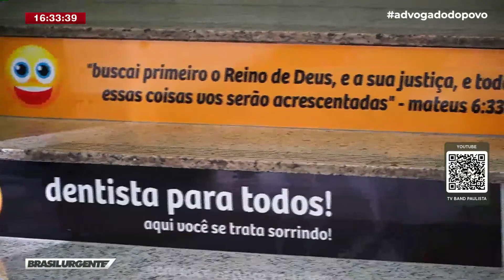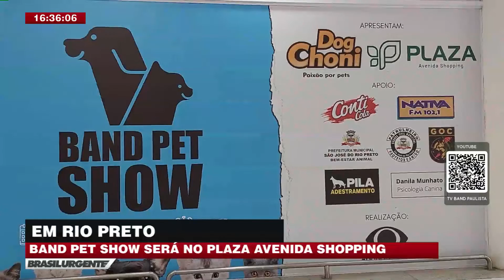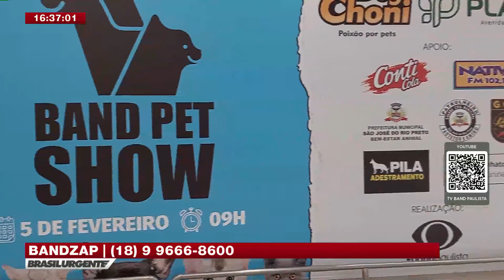[AO VIVO] Brasil Urgente Regional - 03/02/2023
Fabiano Leamas fala as verdades que o povo quer ouvir!
O programa dá prioridade aos temas locais e está sempre próximo ao cidadão, com assuntos como segurança, saúde, trabalho e prestação de serviço.